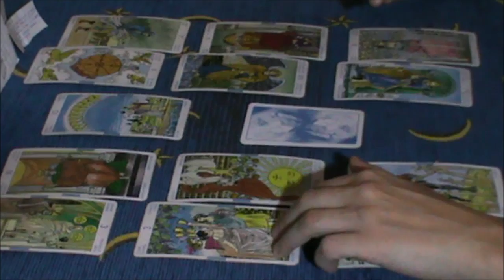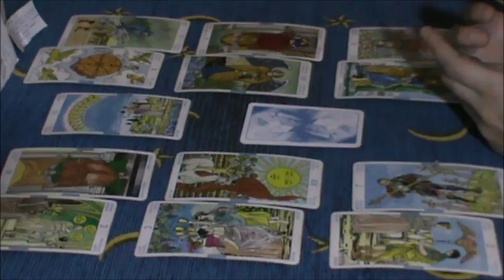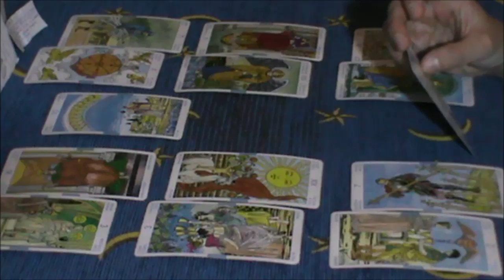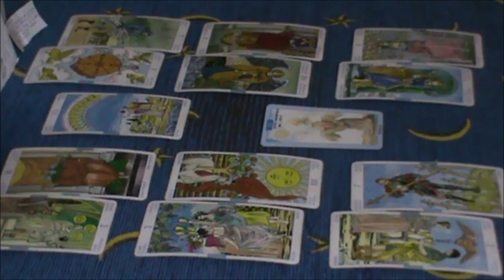Pesci marzo - previsioni di coppia